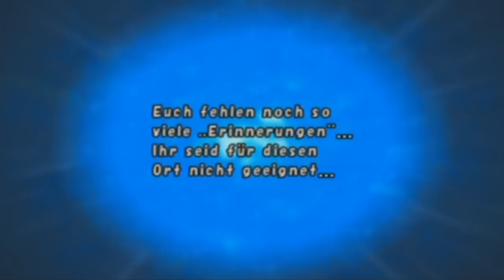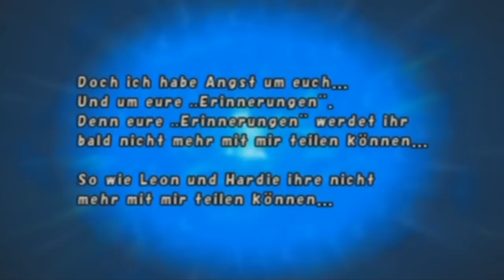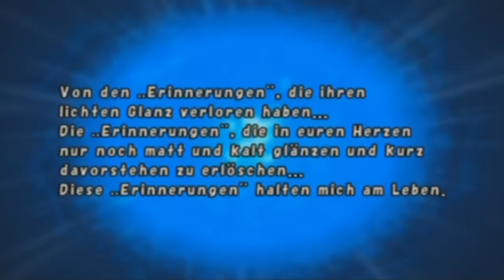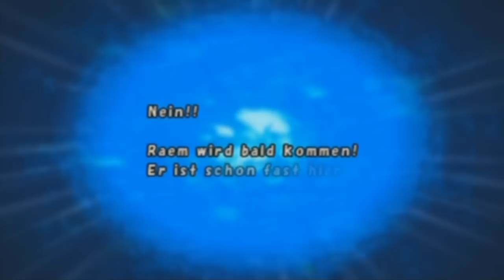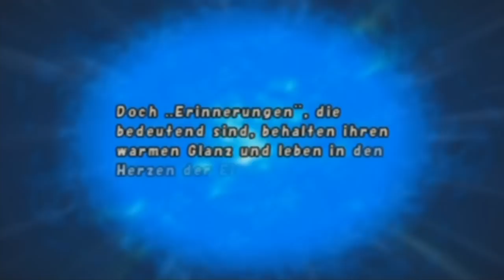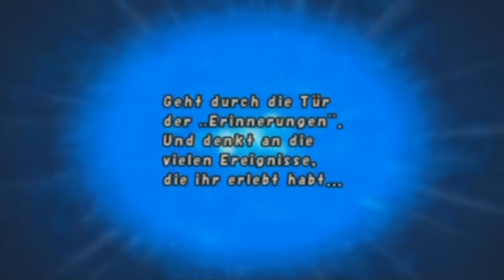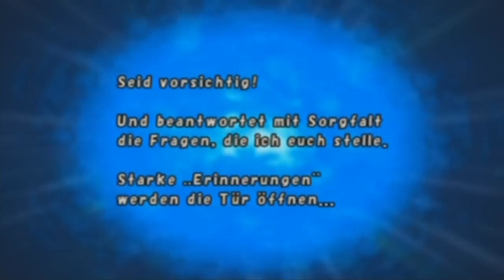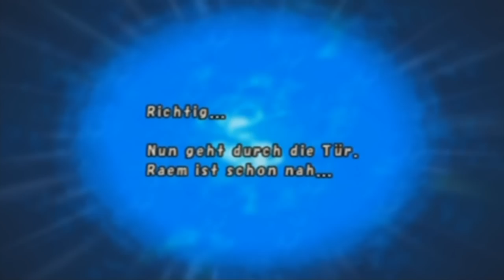Let's Play Final Fantasy Crystal Chronicles #39 [3P/Deutsch] - Nie wieder Miasma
Der Kampf gegen den Parasiten geht in die letzte Runde.
Beenden wir tatsächlich die gesamte Existenz des Miasmas und bringen das Spiel zu Ende?